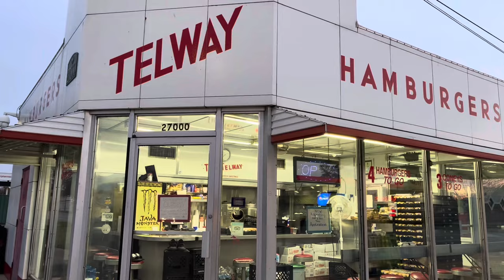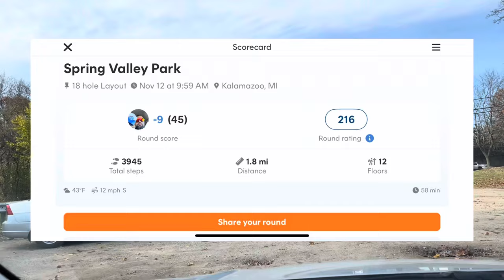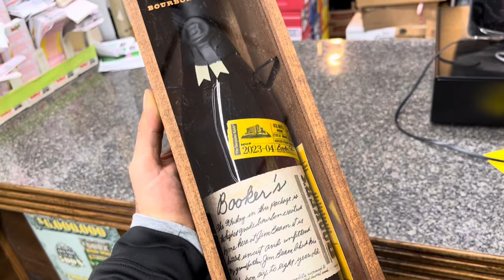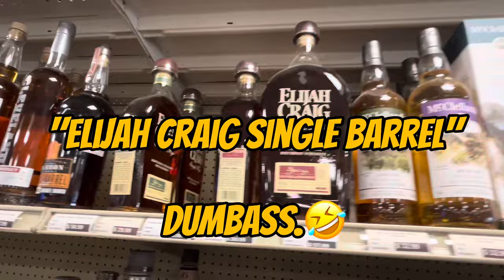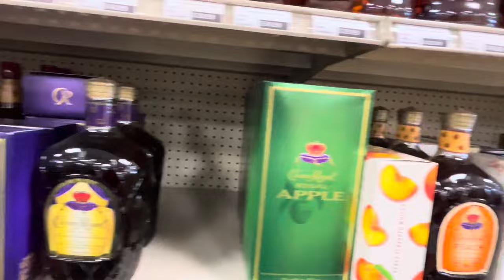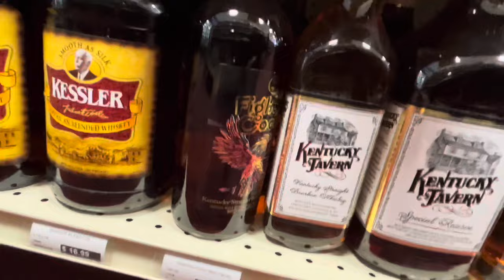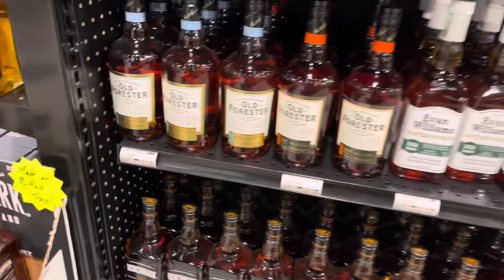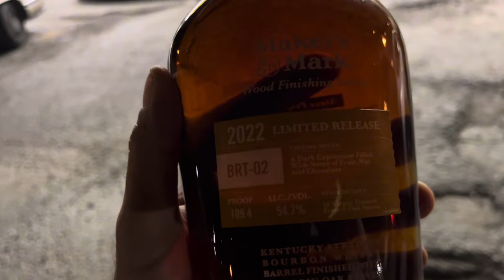Bourbon Hunting on a Roadtrip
In this video, I do a bit of bourbon hunting while on a roadtrip to the Detroit area to visit my parents. We start in Toledo, Ohio, then hit a couple places in southeast Michigan, and metro Detroit, before heading back to KC via southwest Michigan, northern Indiana, and Columbia, Missouri. A bit longer than the usual single-store bourbon hunting video, it's mostly just pieces of the trip all compiled into one video.